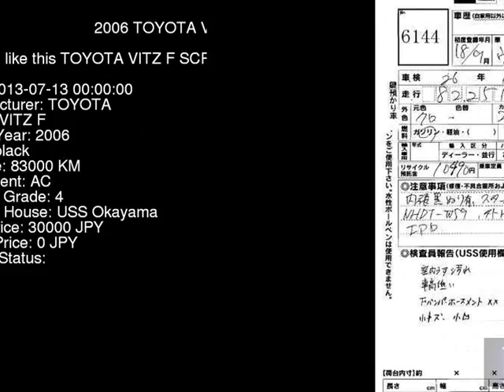2006 TOYOTA VITZ F SCP90